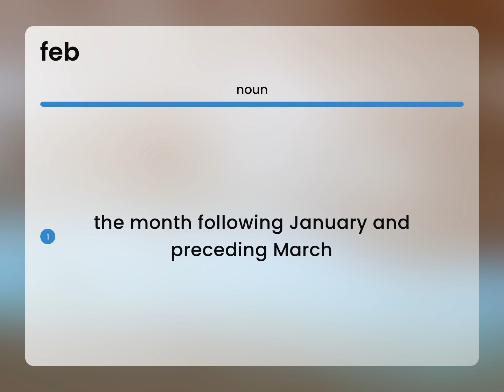Feb | what is FEB definition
Definition of FEB

Susan Miller (2023, March 4.) Feb in the dictionary